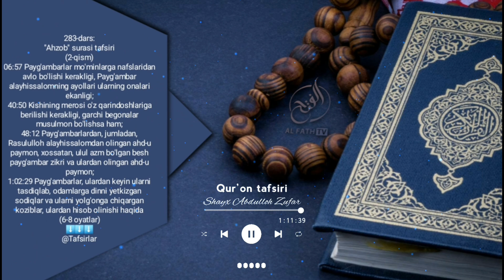Aҳзаб сураси тафсири: 2-қисм Шайх Абдуллоҳ Зуфар Ҳафизаҳуллоҳ | Ahzab surasi tafsiri: 2-qism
Qur'oni karim tafsiri
283-dars:
"Ahzob" surasi tafsiri
(2-qism)

06:57 Payg'ambarlar mo'minlarga nafslaridan avlo bo'lishi kerakligi, Payg'ambar alayhissalomning ayollari ularning onalari ekanligi;
40:50 Kishining merosi o'z qarindoshlariga berilishi kerakligi, garchi begonalar musulmon bo'lishsa ham;
48:12 Payg'ambarlardan, jumladan, Rasululloh alayhissalomdan olingan ahd-u paymon, xossatan, ulul azm bo'lgan besh payg'ambar zikri va ulardan olingan ahd-u paymon;
1:02:29 Payg'ambarlar, ulardan keyin ularni tasdiqlab, odamlarga dinni yetkizgan sodiqlar va ularni yolg'onga chiqargan koziblar, ulardan hisob olinishi haqida
(6-8 oyatlar)

1. Mustalah hadis:
26 dars.

2. Sahih buxoriy va muslimda bo'lmagan barcha sahih hadislar musnad to'plami
103 dars .

3. Usul e'tiqodi ahli sunna val-jamoa (lalikaiy)
145  dars .

4.Usulul-fiqh.
73 dars .

5. Al-uzru  biljahl :
60  dars .

6. Hukm :
45  dars

7. Namoz hukmi :
39 dars .

8. Talbisi iblis :
54  dars .

9. Rof'ul-malam :
12  dars .

10. Islomni buzuvchilar :
35  dars .

11. Tavhid darsi :
93  dars .

12. Ayollar darslari :
33 dars .

13. Aqiydatul vositiyya :
40  dars .

14. Foyda va qoidalar

15. Addurus fil kitman
10 dars

16. Tafsir darslari:
21, 22, 23, 24, 25, 26, 27 ,28, 29, 30-juzlar

17. Fiqhul AVLAVIYYAT :
63  dars

18. Nusrat va Tamkin:
83  dars

19. Adabul mufrod :
216  dars

20. Uhdud qissasi:
27 dars

21. Qiyomat alomatlari
46 dars

22. Usulut tafsir:
66 dars

23. Ahkom hadislari:
200 dars

24. Dard va davo :
78  dars

25. Qurʼon qissalari:
187 dars

26. Muslima ayol ahkomlari:
60  dars.

27. Himmat
9 dars.

28. Ibn Moja
400 dars

29. Latoif
52 dars

30. Olim Va Mutaʼallim
31 dars

31. Soydul Xotir
102  dars

32. Ibn Javziy Ayollar kitobi
37  dars

33. Suhbat va Majlis odoblari:
24 dars.

34. Nafs fiqhi 92 dars

35. Fiqhi qoidalar 58 dars

38.Abbosiylar siyrati (navbatda) 86 dars.

39. Mamluklar va mug'ullar siyrati (navbatda)
(24 dars)

40.Ayollar ahkomlari 151 dars.

41. Din va dunyo odobi  77 dars.

42. Sunanu nasoiy sharhi: (davom etmoqda)

43. Konstitutsiya islom ko'zoynagida. (21 dars)

44. Usmoniylar tarixi (navbatda) 58 dars.

45. Islomiy hukm asoslari. (Navbatda) 25 dars.

46. Iroq tarixi. (Navbatda) 13 dars.

47. Sekulyarizm (dinsizlik)